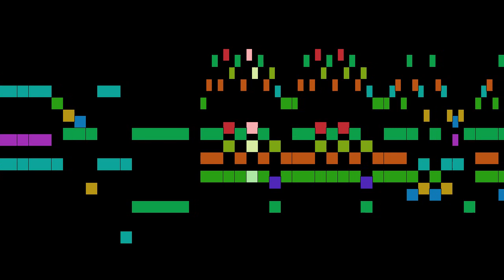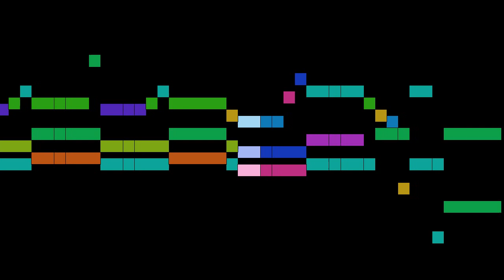Schumann - Album pour la jeunesse - 11.Sicilienne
Album pour la jeunesse - 11.Sicilienne, by R. Schumann, with animated score.